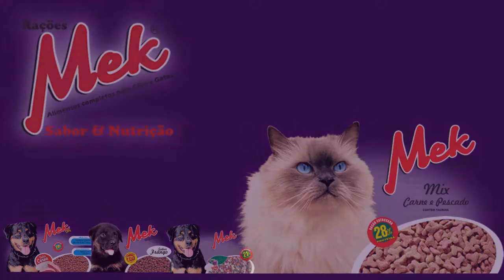ROTARY INAUGURA SALA DE PROCEDIMENTOS NO HOSPITAL NOSSA SENHORA DO CARMO